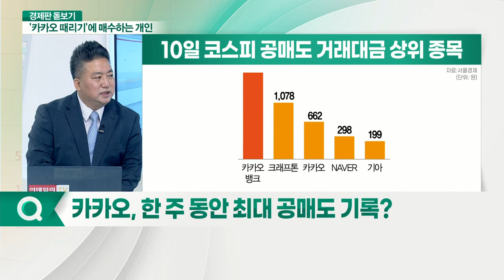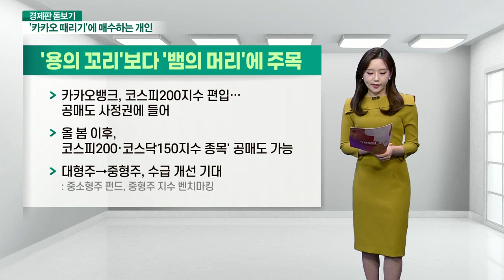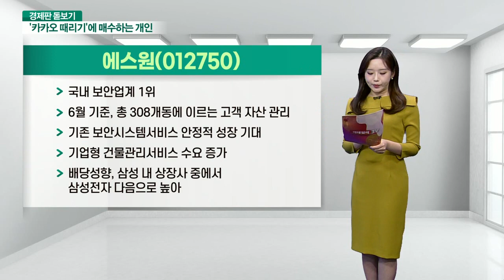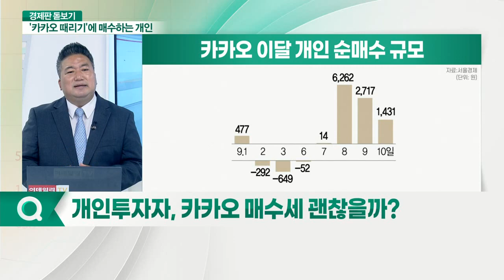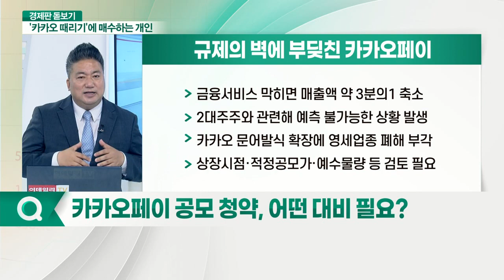'공매도 폭탄' 맞은 카카오... '빅테크 규제' 카카오페이_경제판 돋보기 (20210913)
Q. 카카오, 한 주 동안 최대 공매도 기록?
Q. 정부의 규제 개혁에 주가 하락했나?
Q. 카카오뱅크, 기관 물량에 주가 더 하락할까?
Q. 카카오페이 상장, 문제없나?
Q. 개인투자자, 카카오 매수세 괜찮을까?
Q. 카카오페이 공모 청약, 어떤 대비 필요?